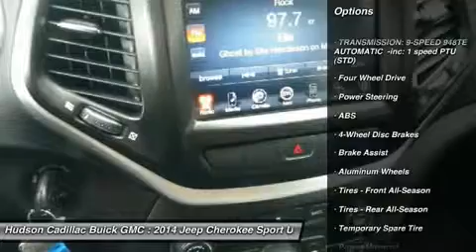2014 Jeep Cherokee 24000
2014 JEEP CHEROKEE Poughkeepsie, NY
Stock# 24000

2023 South Rd.

Win a bargain on this 2014 Jeep Cherokee 4WD 4dr Latitude before it's too late. Comfortable but agile, its worry-free Automatic transmission and its strong Regular Unleaded I-4 2.4 L/144 engine have lots of charm for a budget-friendly price. It comes equipped with these options: Variable Intermittent Wipers, Valet Function, Urethane Gear Shift Knob, Trip computer, Transmission: 9-Speed 948TE Automatic -inc: 1 speed PTU, Transmission w/Driver Selectable Mode, Sequential Shift Control and Oil Cooler, Towing w/Trailer Sway Control, Tire Specific Low Tire Pressure Warning, Tailgate/Rear Door Lock Included w/Power Door Locks, and Systems Monitor. You've done your research, so stop by Hudson Cadillac Buick GMC at 2023 South Rd., Poughkeepsie, NY 12601 this weekend to drive home in your new car!